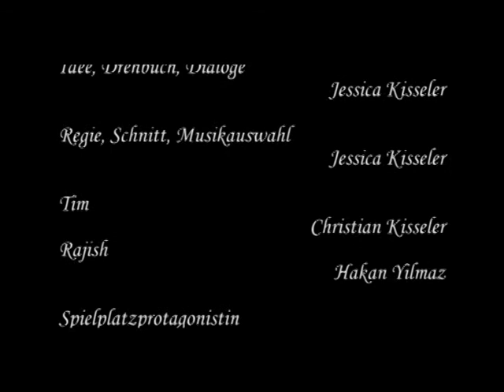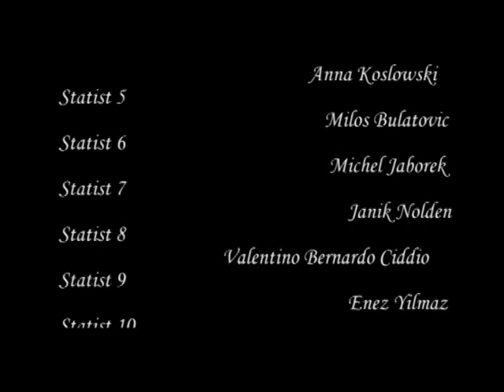Dorfkind - Romanze - Der Einzige der mir Komplimente macht ist ein dämlicher Spiegel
Das wird ein guter Tag. Tim steht auf und ist super gelaunt. Er hat frei, heute Abend geht es zu einer Party, alles ist perfekt. Er stellt sich vor den Spiegel, stylt sich die Haare und ist von sich, seinem Aussehen und seinem Platz in der Welt überzeugt... (...)

Entstanden im Rahmen des 2880filmfestivals 2012.